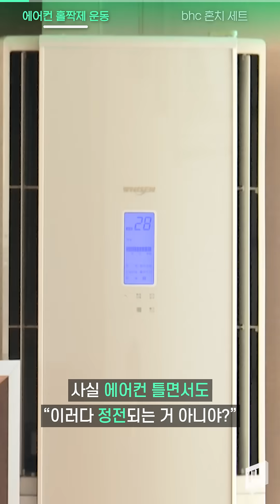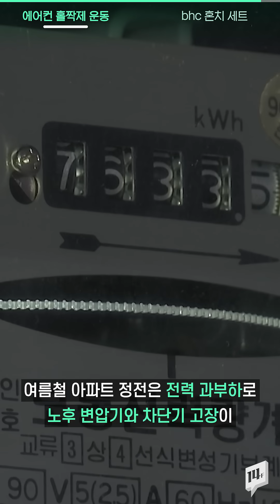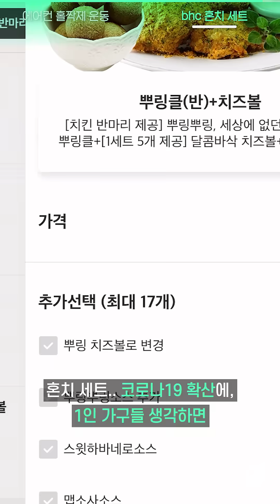“홀수 시간엔 홀수 층만 에어컨 틀어주세요!” 연이은 정전에 에어컨 홀짝제까지 등장 / 14F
연일 폭염과 열대야가 이어지면서 정전이 발생하는 집들이 늘었는데요. 그래서 전력 사용 조절을 위해 ‘에어컨 홀짝제 운동’을 벌이는 아파트 단지까지 생겨났다고 합니다. 홀수 층은 홀수 시간에만, 짝수 층은 짝수 시간에만 에어컨을 사용하는 거예요.